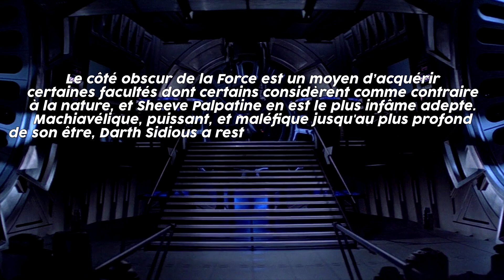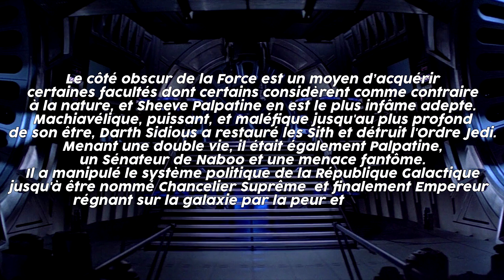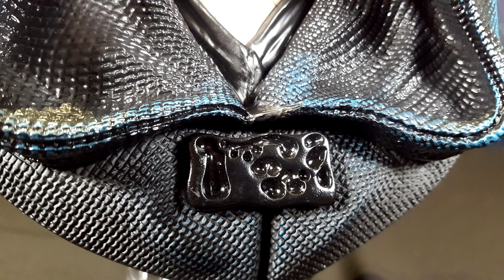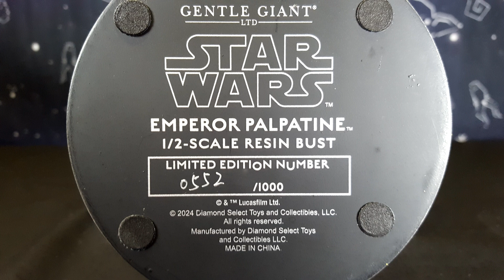Revue du demi-buste L3D de l'Empereur Palpatine de Gentle Giant Ltd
Cette semaine, nous faisons la revue du demi-buste de l'Empereur Palpatine de Gentle Giant Ltd. Cette statue fait partie de la série Legends in 3-Dimensions, est limitée à 1000 exemplaires et reflète son apparence dans l'épisode 6 : Le Retour du Jedi.